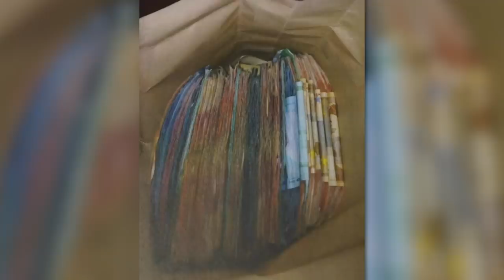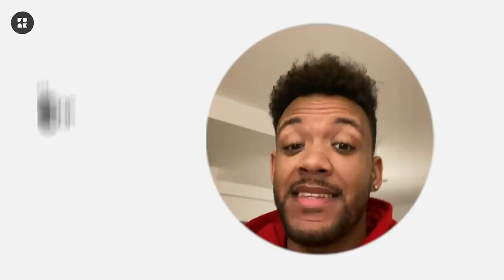Wie ist das ONLINE DROGEN ZU VERKAUFEN?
Sascha ist 31 Jahre alt und hat im Darknet im großen Stil Drogen verkauft. Wie es dazu kam, dass irgendwann die Polizei in seine Wohnung stürmte, hat er mir in unserem Gespräch erzählt.
Du möchtest deine Geschichte erzählen? 🤔 Dann schreib mir auf Facebook:
Ich bin jetzt ein Teil von funk. Schaut da mal rein:
Quellen zum Faktencheck:

- Bundesamt für Sicherheit in der Informationstechnik
- G DATA: Was ist eigentlich das Darknet?
- The Guardian: The man behind Silk Road